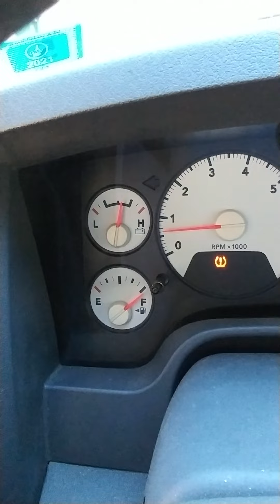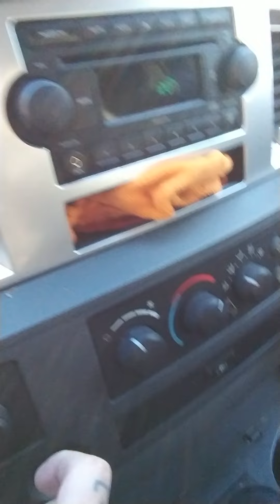Ram 4X4 Issue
When the 4 X4 trasmision in your Dodge Ram gets stuck in low low this is how you fix it. It's not really a fix it's just the way you do it. I had the problem myself a few days ago and then found out how to get it back to normal so I thought I'd share it with everybody.